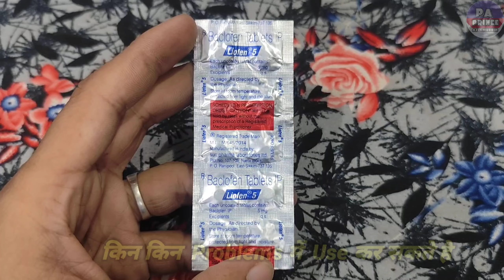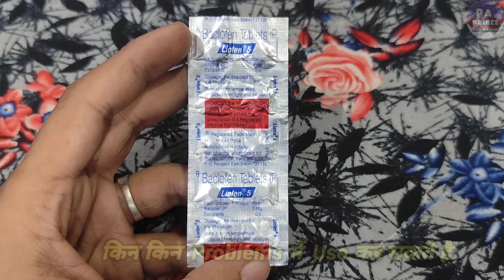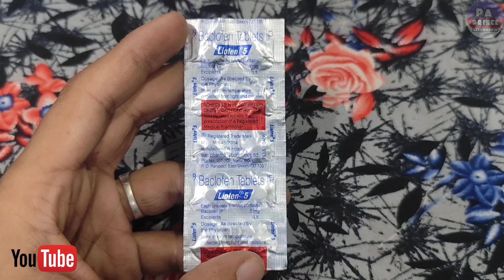baclofen 5 mg tablet | liofen 5 tablet | Dosage , Uses , Side Effects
Hello Guys
Aaj Ki Video Me Ham Baat karenge  Liofen 5 Mg Tablet Ke Baare Me Ki Ye Kis Kis Problems Me Use Kar Sakte Hai Aur Baat Karenge
2. Eske Benifits kiya Kiya Hai
3. Use Kaise Karna Hai
4. Kiya Eske Side Effects Hai

Let's start """"""""

Notice